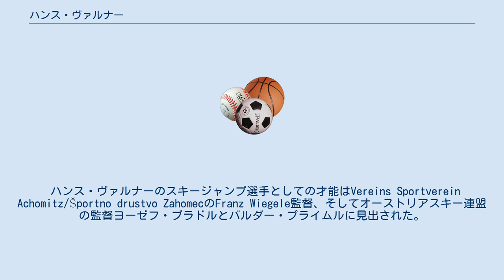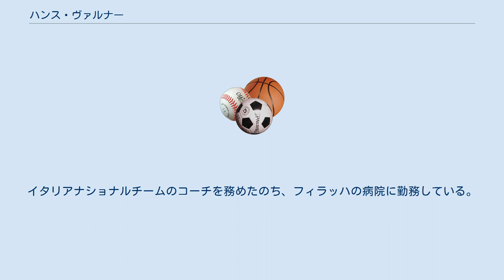ハンス・ヴァルナー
ハンス・ヴァルナー（Hans Wallner、1953年5月29日 - ）は、オーストリア、ケルンテン州フィラッハ＝ラント郡ファイストリッツ・アン・デア・ガイル出身の元スキージャンプ選手。
1970年代初めから1980年代中盤にかけて国際大会で活躍した。
 ハンス・ヴァルナーのスキージャンプ選手としての才能はVereins Sportverein Achomitz/Športno drustvo ZahomecのFranz Wiegele監督、そしてオーストリアスキー連盟の監督ヨーゼフ・ブラドルとバルダー・プライムルに見出された。
 ヨーゼフ・ブラドルは1969年16歳のヴァルナーをオーストリアナショナルチームに招聘した。
 1975年にバルダー・プライムルがナショナルチームのコーチに就任すると、オーストリアは黄金時代に突入する。
アントン・インナウアー、カール・シュナーブル、 アロイス・リップブルガー、ウィリ・ピュルストル、 ラインホルト・バハラー、ハンス・ミロニヒ、 エディ・フェーデラー、アルフレッド・プング、 ルディ・ワーナー、ウォルター・シュワブル、そしてハンス・ヴァルナーと10指に余る名選手を擁しジャンプ界を席巻した。
 ヴァルナーは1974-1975のジャンプ週間では第3戦インスブルックで3位に入り総合10位となった。
 続くスキーフライング世界選手権（オーストリア、バート・ミッテルンドルフ）で5位、 翌シーズン自国開催のインスブルックオリンピックでは90m級で6位となった。
 日本とも縁は深く、1977年の第48回宮様スキー大会では70m級、90m級とも優勝。
 1981年2月15日札幌でスキージャンプ・ワールドカップ初勝利。
このシーズンのワールドカップ総合で自己最高位の7位となった。
 1982年ノルディックスキー世界選手権では団体銀メダル獲得に貢献。
 1984年のサラエボオリンピックに2大会ぶりに出場し70m級、90m級ともに24位となった。
このシーズン終了後現役引退。
イタリアナショナルチームのコーチを務めたのち、フィラッハの病院に勤務している。